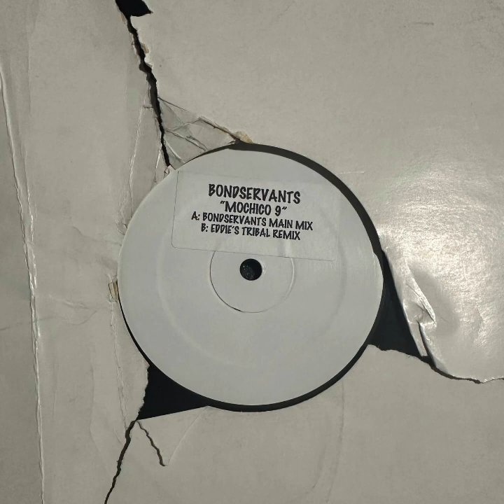Bondservants – Mochico 9 (Eddie's Tribal Remix) (2004)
Label: Mochico – MOCHICO 9
Format: Vinyl, 12", White Label
Country: US
Released: 2004
Genre: Electronic
Style: Garage House, Tribal House